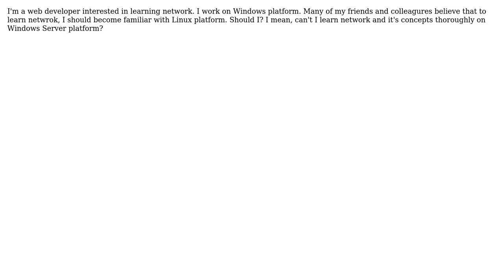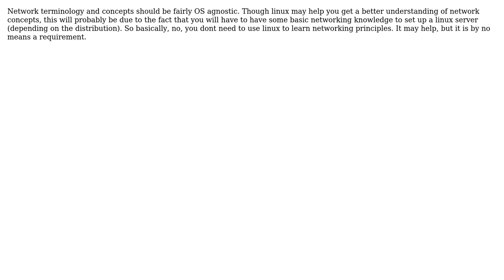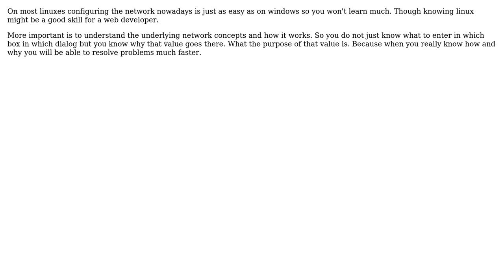Is Linux a neccessity for learning network? (4 Solutions!!)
Is Linux a neccessity for learning network?

With thanks & praise to God, and with thanks to the many people who have made this project possible! | Content (except music & images) licensed under CC BY-SA | Music | Images & others | With thanks to user wolfgangsz user TMN user Rasoul Zabihi user Eelke user Chris Knadler and the Stack Exchange Network Trademarks are property of their respective owners. You are responsible for your own actions.